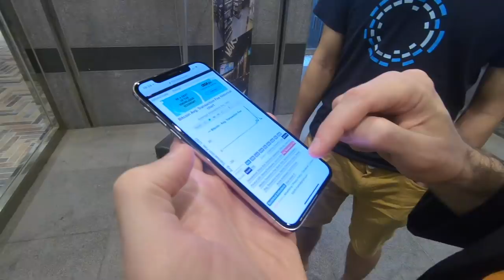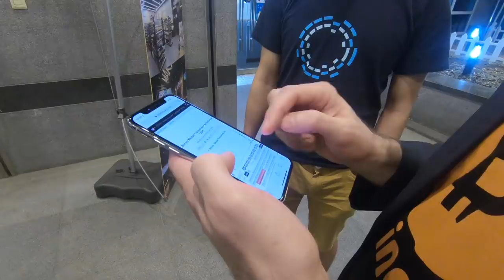Roger Ver Vs Blockstream Supporter [FULL DEBATE]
Roger Ver and the bitcoin.com recently visited all the top exchanges in Korea to talk about Bitcoin cash.  Huobi, Coinnest and multiple bitcoin meetups were on the list.

While being invited to speak at the bitcoin cash meetup Roger Ver met a blockstream supporter, who was insistent on debating him on bitcoin, the lightning network and the scaling debate. Here is the full unedited version of the debate.

► What is bitcoin?

► Who are we?